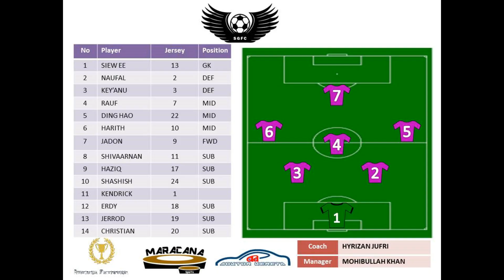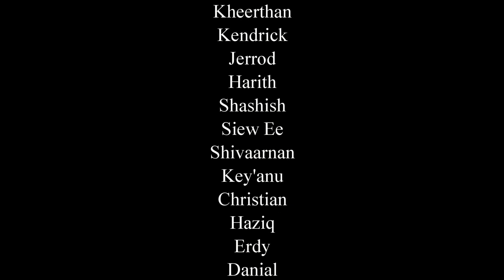ESPZEN J League Season 9 U10 Premiership - SG Gryphons vs Sporting Lisbon (2 Dec 18)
ESPZEN J League Season 9 U10 Premiership - SG Gryphons vs Sporting Lisbon (2 Dec 18) at Turf City.

Credit for background music belonged to artist.